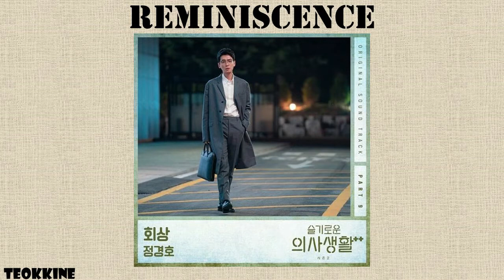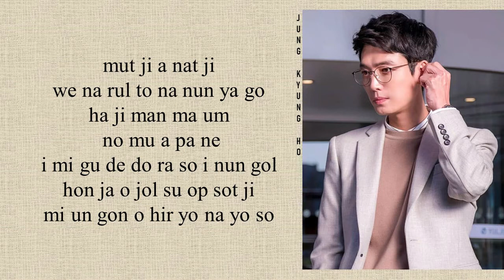Jung Kyung Ho (정경호) - 'Reminiscence' Hospital Playlist 2 OST Part 9 (Easy Lyrics)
• Artist: Jung Kyung Ho (정경호)
• Song ♫: Reminiscence
• Album: Hospital Playlist 2 OST Part 9
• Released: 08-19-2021